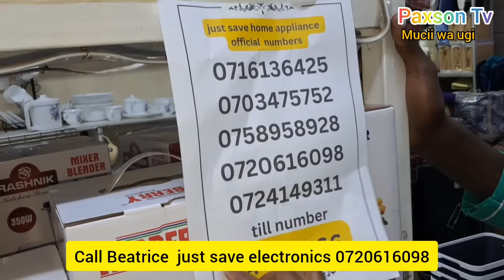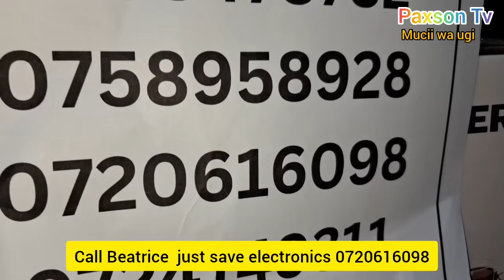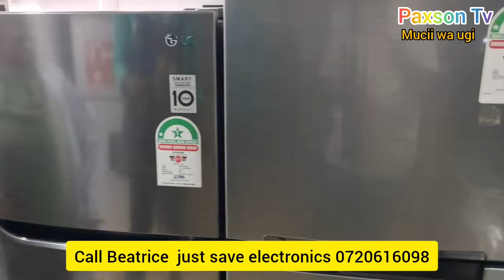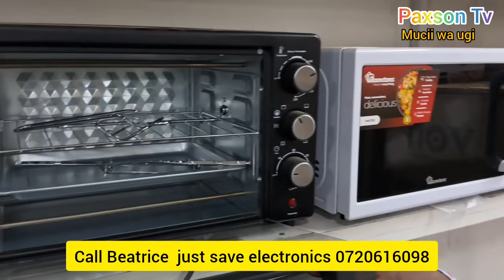🤔Nduka yamagegania ruiru